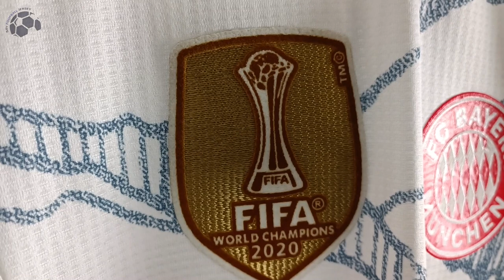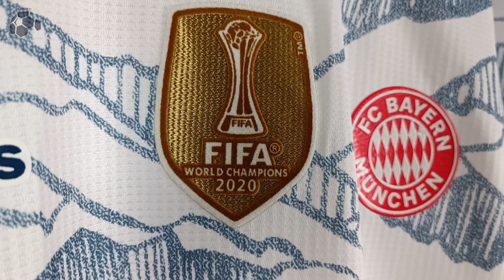Bayern Munich Third Jersey 21/22 (SPtkit Authentic) Unboxing Review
Discover the 21/22 Bayern Munich Third Jersey (Player / Match / Authentic Version)

🕘 Timecodes
00:00 Overview
00:58 Details View
01:41 Ranking
02:04 Dimensions & Try On